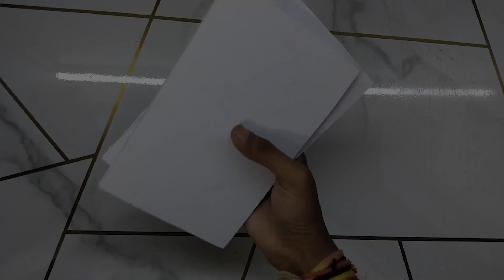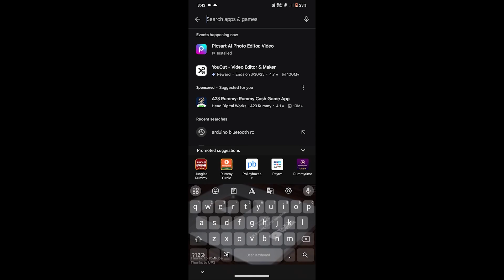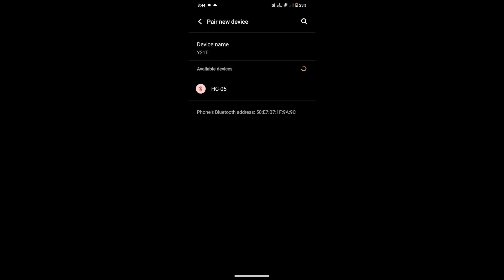How to Make a Bluetooth-Controlled Grass Cutting Robot | DIY Arduino Smart Lawn Mower 🌿🤖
In this video, I will show you how to make a grass-cutting robot that can be controlled using a Bluetooth app and Arduino. 🚜✨ This DIY robotic lawn mower is perfect for automatic grass cutting and can be easily controlled from your smartphone.

🔧 Components Used:
✅ Arduino Uno/Nano
✅ Bluetooth module (HC-05/HC-06)
✅ 12V DC Motors (for movement)
✅ High-speed motor (for grass cutting)
✅ Motor Driver (L298N)
✅ Rechargeable Battery (12V)
✅ Wheels and Blades
✅ Chassis (DIY or pre-made)
✅ Jumper wires & Switch

⚡ Features of This Robot:
✔️ Wireless Bluetooth control with an Android app 📱
✔️ Fully automatic cutting system
✔️ Easy to assemble & modify 🔩
✔️ Rechargeable & efficient power system 🔋
✔️ DIY Budget-friendly project

📌 Chapters:
00:00 - Introduction
00:45 - Components Overview
02:30 - Circuit Diagram & Connections
05:15 - Bluetooth App Setup
07:00 - Coding & Uploading
09:30 - Testing the Robot
11:00 - Final Demo & Conclusion

This is a great Arduino project for beginners and DIY enthusiasts who love robotics! 💡🚀 Watch till the end to learn how to make your own Bluetooth-controlled grass-cutting robot.